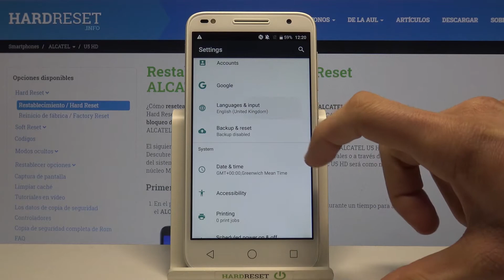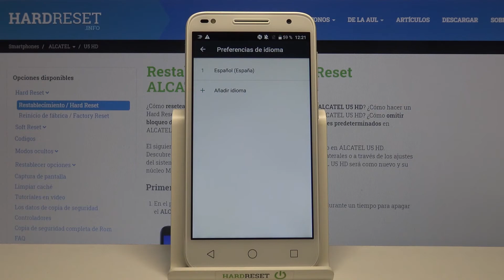Cómo cambiar el idioma a español en ALCATEL U5 HD - cambiar idioma del celular, cambiar teclado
Si deseas cambiar el idioma en tu ALCATEL U5 HD, sigue el tutorial adjunto y aprende cómo acceder sin problemas a la configuración de idioma y actualizar idioma en ALCATEL U5 HD en un par de segundos.

¿Cómo cambiar el idioma en ALCATEL U5 HD? ¿Cómo actualizar el idioma en ALCATEL U5 HD? ¿Cómo configurar el idioma en ALCATEL U5 HD? ¿Cómo encontrar la lista de idiomas en ALCATEL U5 HD? ¿Cómo cambiar el teclado de ALCATEL U5 HD? ¿Cómo configurar el teclado de ALCATEL U5 HD? ¿Cómo cambiar el idioma del celular ALCATEL?